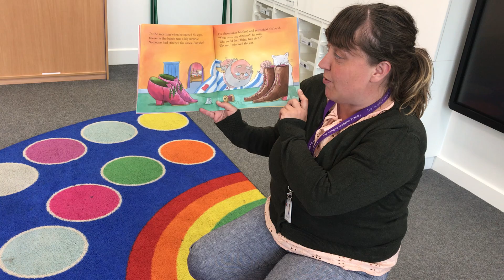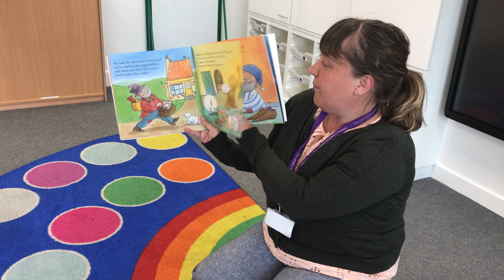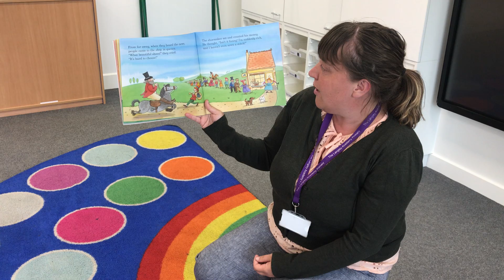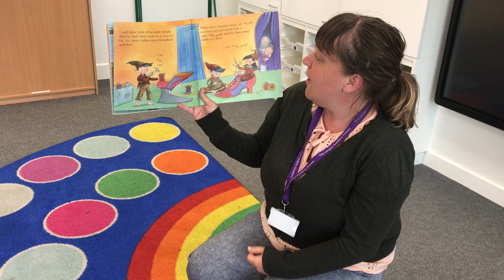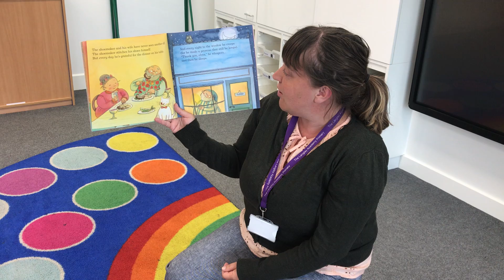Nursery Storytime - 'Little Red Riding Hood'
Listen to the story of 'Little Red Riding Hood' with Miss Lynch.